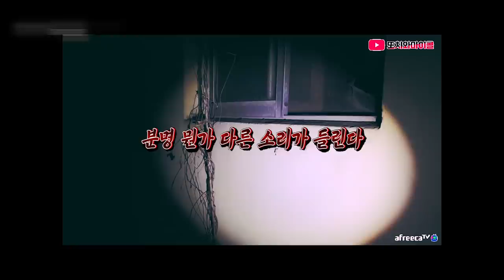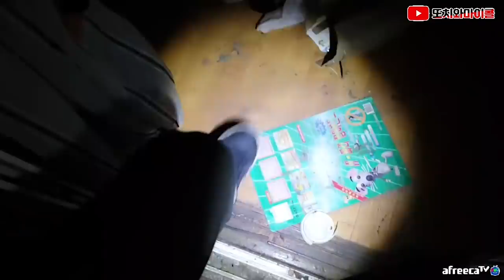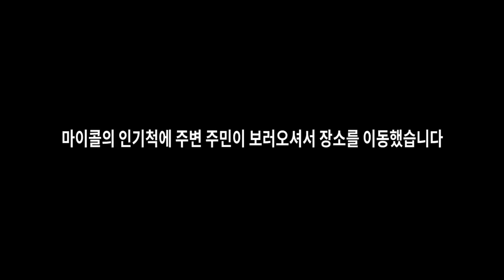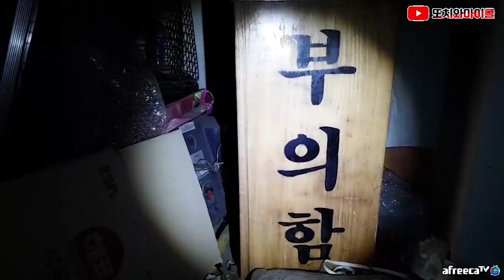[ENG SUB] 절대로 거긴 다시 가기 싫어요, 제발 여기서 분량 나와라 I DON'T WANNA GO THERE AGAIN... what the hell!